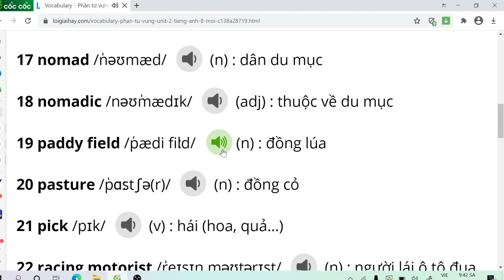#2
- [x] Youtube: TrịnhVânAnhTiếngAnh
- [x] Tiktok @trinhvananhtienganh
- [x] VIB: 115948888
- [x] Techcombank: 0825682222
- [x] Học Online hàng ngày nhóm kín
1 tháng 99k (3,3k/ ngày)
3 tháng 199k (2,2k/ ngày)
6 tháng  299k (1,6k/ ngày)
1 năm 365k (1k/ ngày)
- [x] Học Offline: 39 Cao Thắng, Phường Lam Sơn, Thành Phố Thanh Hóa